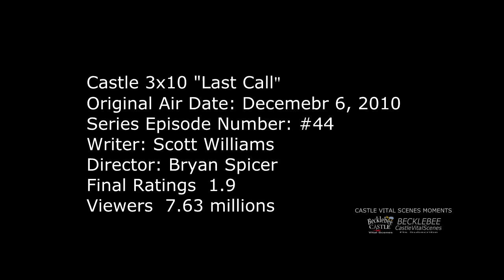Castle 3x10 Moment: Braces? You mean you weren't born with that dazzling smile? (Last Call)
Castle 3x10 Moment - Castle is telling Beckett about his teenage daughter's friend  change in appearance (pierced eyebrows).

KATE:
You're probably romanticizing it. And is anything ever really the way that we remember it in grade school?
RICK:
Well, to be honest, beyond some baking soda volcanoes and sweaty palms, I have very little memory of it at all. You?
KATE:
 Mine are mostly orthodontic.
RICK:
Braces? You mean you weren't born with that dazzling smile?
KATE:
The only thing dazzling was how long it took my parents to pay for  it.

Castle Season 3 Episode 10  “Last Call” (HD)